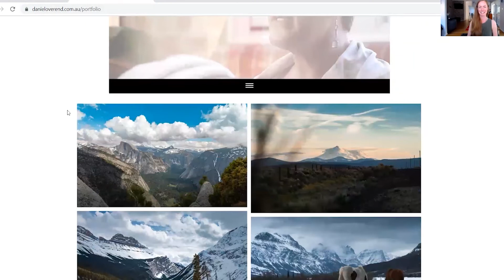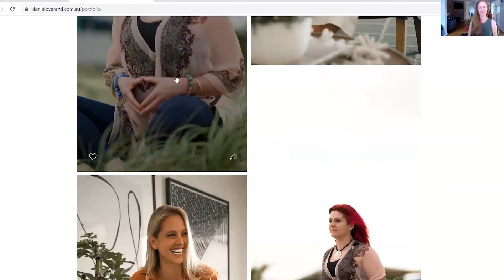Chatting Authenticity with speaking and videos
Daniel and Melanie Take you through speaking, videos and authenticity to grow yourself and businesses.

Check out Daniel Overend Freelance

Make your next presentation the best it can possibly be with these 15 storytelling steps. Yours for FREE in this printable PDF.